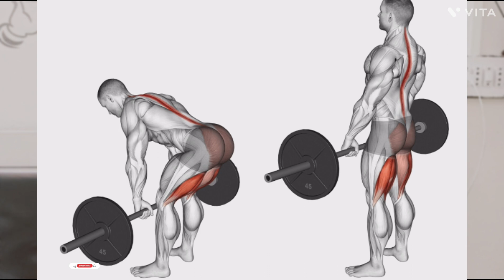is belt necessary? क्या बिना बेल्ट कमर को नुकसान होगा?